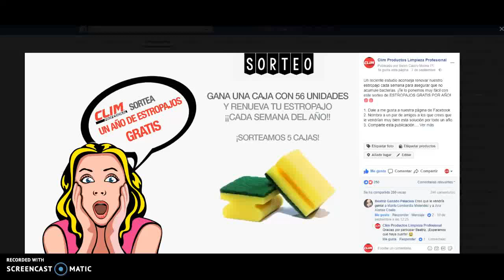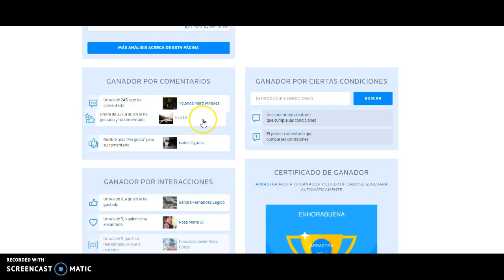¡Ganador del concurso de los estropajos por una año!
¡Os mostramos los resultados del concurso que hemos realizado este mes para regalarte un año entero de estropajos!
Muchísimas gracias a todos los que habéis participado :D